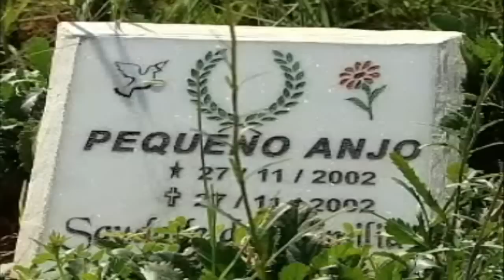Mc Pardal - Bota a cara (Video Oficial)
Produção: Dj Tom Productions
Fortalecendo o funk consciente.